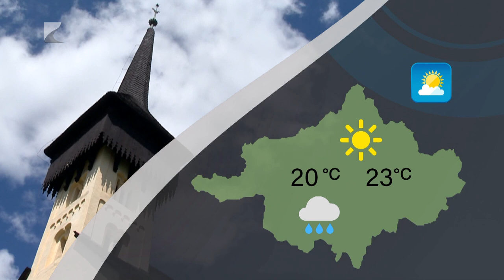Híradó - 2023.08.07. Kölcsey Tv